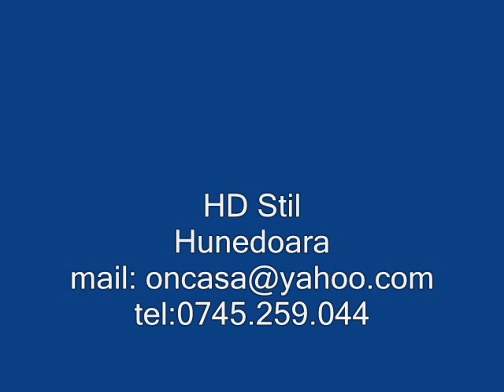Pensiune din lemn Mesteacanul Design si executie